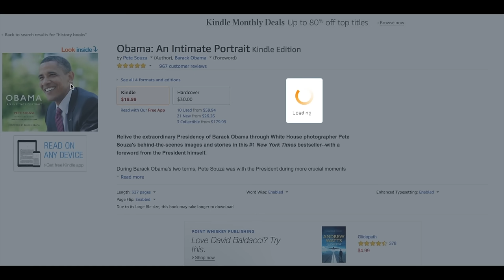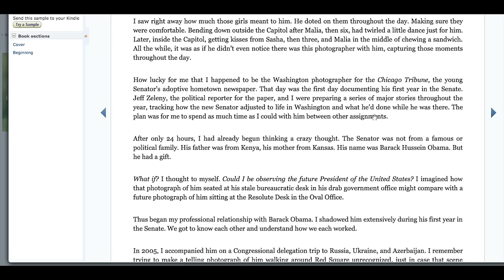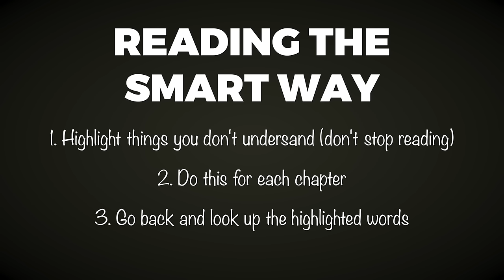The Reading Strategy Every English Learner Needs to Know (Step-by-Step Guide)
This lesson explains how you can improve your English through reading. This is a powerful method so be sure to watch the whole video!

(it's FREE to download!)

Here is a question that a lot of learners struggle with: do you stop reading to look up the definition or just continue?

This highlights the difference between:

Intensive reading: when you read to learn new words and analyze the language.

Extensive reading: where you don't stop and you read for pleasure.

More on my reading for fluency method soon but first...

HOW TO CHOOSE THE RIGHT BOOK FOR YOU:

1. The genre: the category. Choose books that interest you.

2. The level of the book: if it's too difficult to understand, you won't enjoy it and it won't help you. Choose graded readers.

3. Books you enjoy: if you don't enjoy the book, put it down.

FINDING BOOKS (GREAT TIP!)

and "look inside" a book that you may enjoy. Start reading it and get it if you think it's appropriate.

Find books with audiobooks too.

INTENSIVE vs EXTENSIVE READING:

I recommend that you do both. Here is how:

1. Read extensively but highlight words (sentences that you don't understand)

2. Do this for each chapter or for a certain number of pages

3. Go back and look up anything you don't understand

BONUS TIP:

Take the sentences that you have highlighted and use Anki - to create flashcards.

This is a way to internalize the new language and grammar.

- or get the premium method below.

ENGLISH FLUENCY PROGRAM:

My program gives you the method that will dramatically improve your speaking, grammar, and pronunciation and the materials you need to follow this method.

This method works and if you are ready to FINALLY speak English with confidence, I would love to have you.

COMMON QUESTIONS:

A: I grew up in Preston, Lancashire, England.

Q: How long have you been teaching?
A: I've been teaching English since 2011. I ❤️ it!

Q: Do you have a book that I can download?
A: Yes, I do.